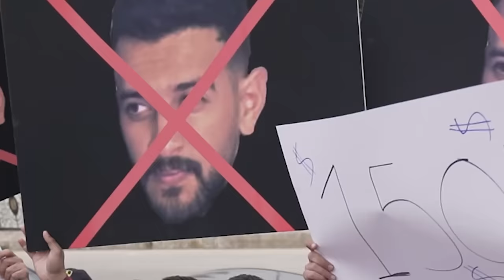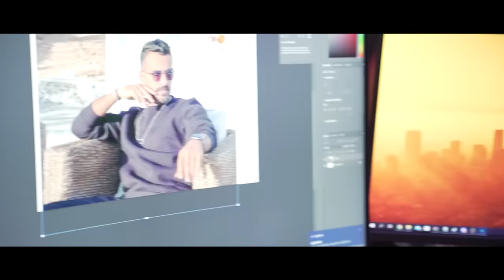فاجأت صديقي بمظاهرة على باب بيته 🤣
في هذا الفيديو بفاجئ صديقي بمظاهرة كاملة على باب بيته